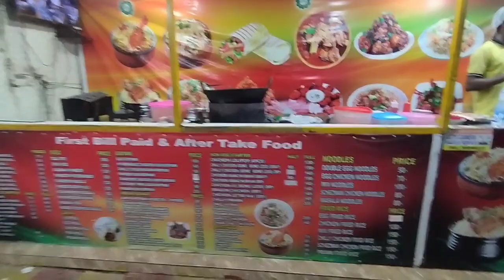Dn Regalia Mall(Part-2)| Bhubaneswar | Jagamara FoodCourt🌯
Hii everyone 🙏

                   To guys ajj ham ayye hai DN REGALIA mall jo     one of best shopping mall hai Bhubaneswar ka to ham bhi explorer karte hai aur aap ko bhi karate hai.